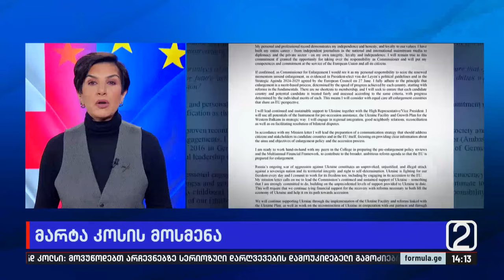ევროპარლამენტარები გაფართოების მომავალ ევროკომისარს უსმენენ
▪️ „საქართველოს ხელისუფლება, როგორც ყველაზე ცუდი მაგალითი ევროკავშირის კანდიდატ ქვეყნებს შორის“. ამ წუთებში ევროპარლამენტარები, გაფართოების მომავალ ევროკომისარს უსმენენ